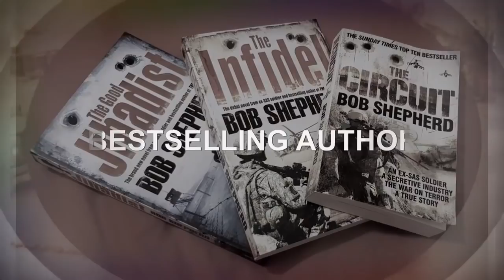SAS Soldier 'The SBS Were Streets Ahead' | Special Air Service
Bob's books:
'The Circuit'

'The Infidel'

➱ Supergreens powder
➱ Nutribullet